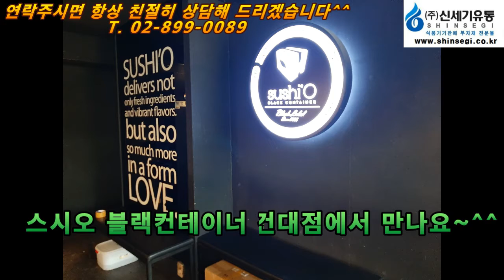스시오 블랙컨테이너 건대점 아이스트로 SSM 52 슬러시 기계 설치 사례입니다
식품기기 판매, 렌탈, 부자재 전문업체 - 커피머신, 커피그라인더, 블렌더, 제빙기, 눈꽃빙수기계, 쇼케이스, 소프트아이스크림, 슬러시, 쥬스기, 와플기, 냉장고, 핫워터디스펜서기.

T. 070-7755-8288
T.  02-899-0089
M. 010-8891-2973